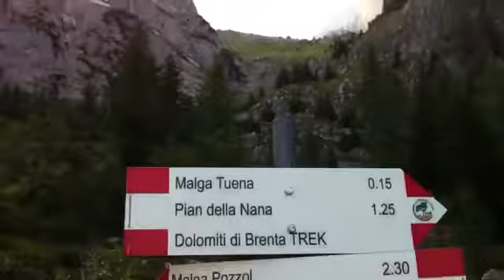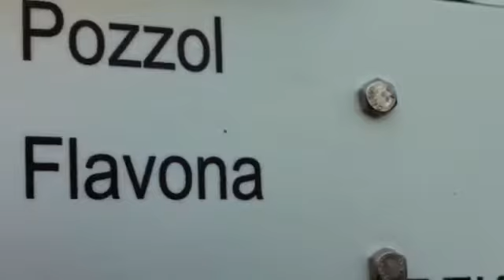Escursione alla malga Tuena...Dolomiti di Brenta Trek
-Svegliarsi con l'incantevole scenario delle Dolomiti di Brenta, riempirsi gli occhi con lo smeraldo degli alberi e il blu cobalto del cielo, spaziare con la vista per orizzonti lontani, accompagnati dal sole che mai dimentica questo splendido angolo di mondo...

Uno scenario incontaminato contraddistinto da pascoli verdi e da una incantevole vista vi attende a malga Tuena.
Situata a 1745 metri di altitudine nel parco naturale Adamello Brenta in una posizione panoramica che permette di osservare il sottostante Lago di Tovel e le maestose vette del gruppo Brenta come il Corno di Denno, cima Roma, cima Turione e cima Sasso Rosso. Sopra la malga troneggiano maestosi la cima Om e la cima Omnet, contraddistinte da alcune vie per l'arrampicata.